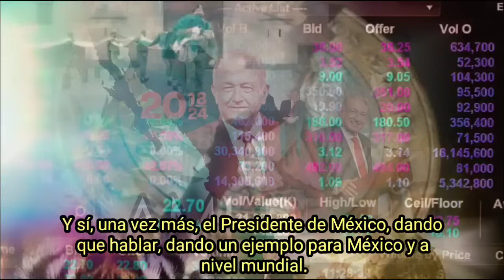LLORARAS AL MIRAR ESTO! ARGENTINO NUNCA ESCUCHÓ A UN PRESIDENTE DESPEDIRSE ASI DEL PUEBLO!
Gracias por siempre estar! los quiero y respeto mucho!